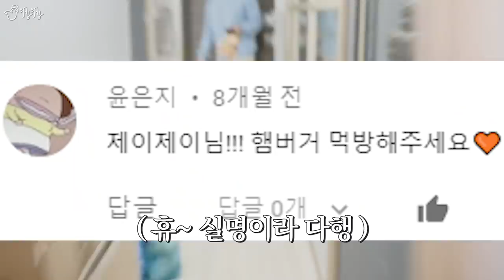국밥충은 아니므로 햄버거 먹방 / 국밥충 실사판[제이제이]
햄버거가 더 싸긴 한데
국밥이 더 행복하네요.

[Camera] Lumix GH5S, Lumix G95
[Lens] Lumix G X Vario 12-35mm F2.8Ⅱ, Leica DG Summilux 15mm F1.7 ASPH
[Microphone] Rode Video Mic Pro+, Zoom F1-SP